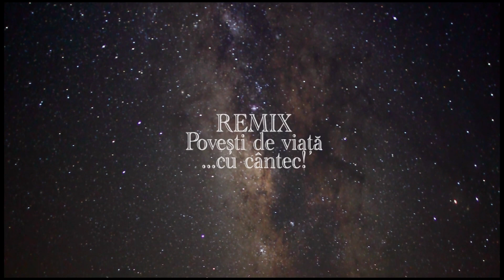Voltaj în ultimii 20 de ani: o istorie într-un concert... și arhiva TVR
Voltaj, grupul electro-rock ce a urcat de atâtea ori în topurile muzicale românești, a susținut în 27 noiembrie 2019 un concert aniversar (dedicat ultimilor 20 de ani), filmat și difuzat de TVR1. Interviurile luate atunci „la cald“ au făcut posibilă o ediție „Remix“ documentară, difuzată pe 28 noiembrie la TVR3. (cu Gabi Constantin, Vali Ionescu, Călin Goia, Oliver Sterian, Adrian Cristescu, Petre Magdin, Cristi Marinescu, Doru Istudor MS).